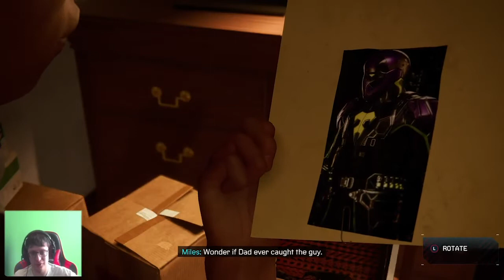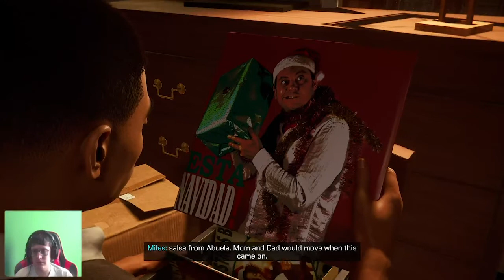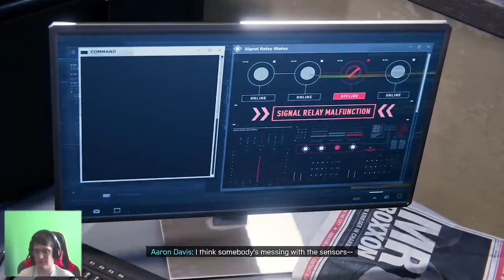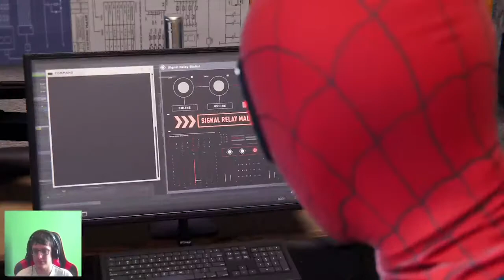Spider Man Miles Morales Episode 02 (Twitch Stream Highlights)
Part 2 of 3 of my Twitch Episode 01 live-stream of my first ever play-through of Spider-Man Miles Morales on the PS5.